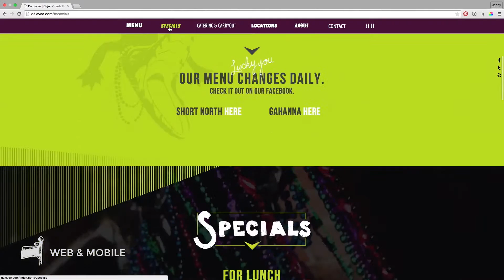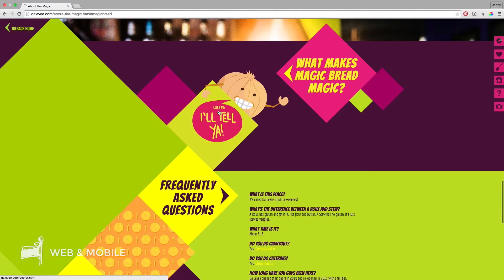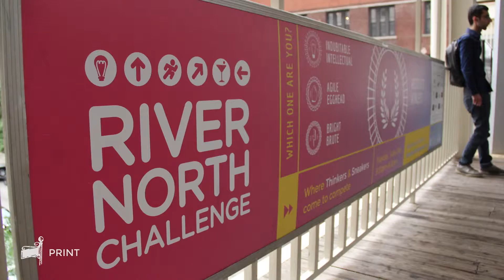Everything Reel 2015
When we started this video about our videos, it was just gonna feature the videos that we've videoed. But we got a little carried away; we couldn't ignore all our other work! So check out our full EVERYTHING reel, and get a little taste of all the things we make (yummy!).